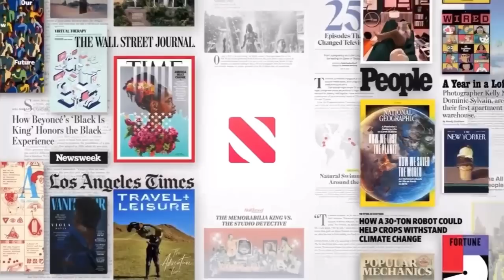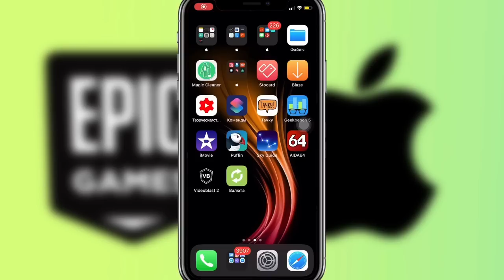Презентация 15.09.2020 Apple Event 2020 Эпл Эвент 2020 - iApple Expert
Презентация Apple Event 2020
ЧТО ПОКАЖУТ нам НА ПРЕЗЕНТАЦИИ Apple Event 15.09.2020
Что покажут нам на презентации:

1. Apple Watch Series 6 в старом дизайне
Скорее всего, корпус, размеры и основные характеристики нового аксессуара останутся прежними. Дизайн менялся всего два поколения назад, а отсутствие серьезных сливов дают все основания ждать слегка улучшенную вариацию Apple Watch Series 5.
Главным отличием от предшественника может стать встроенный пульсоксиметр. При помощи этого датчика новые часы смогут определять уровень насыщенности крови кислородом.
Встроенная система уведомлений сможет оповещать о снижении уровня ниже нормы, что может привести к плохому самочувствию и утомляемости пользователя.
Из программных новшеств больше всего пользователи часов ожидают отслеживание сна, которое уже засветилось в watchOS 7. Из менее значимых фишек ждем циферблаты с флагами стран и отказ от Force Touch.

2. Финальные версии iOS 14, macOS Big Sur, watchOS 7
Пользователи смартфонов и планшетов получат iOS 14 и iPadOS 14 со свежим дизайном, новыми фишками и виджетами.
Владельцы компьютеров Mac смогут обновиться до macOS Big Sur и оценить ее основные преимущества, а на умные часы Apple Watch прилетит очередной апдейт watchOS 7.
Релиз систем может состояться как в ночь после презентации, так и через несколько дней во время старта продаж представленных гаджетов

3. Новый безрамочный iPad Air
Обновят iPad Air 2019, который при всех своих достоинствах является довольно спорной покупкой.
В сети уже появились фотографии предполагаемой инструкции к новому планшету, его чертежи и чехол для модели.
Источники полагают, что безрамочная модель получит Type-C разъем, Smart Connector для подключения клавиатуры и поддержку Apple Pencil второго поколения.
В появлении нового планшета мы уверены почти на 100%, но вот презентовать его могут как вместе с iPhone, так и отдельно без шума и пыли.

Тогда аналитики полагали, что купертиновцы за один платеж будут предоставлять доступ к Apple Music, News+ и TV+. Два последних сервиса мало пригодны для использования русскоязычными пользователями.